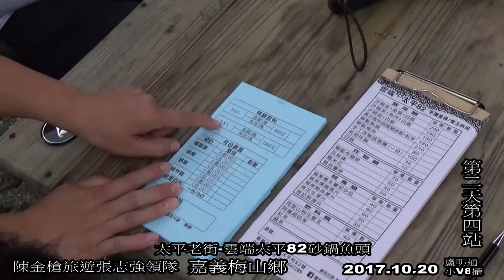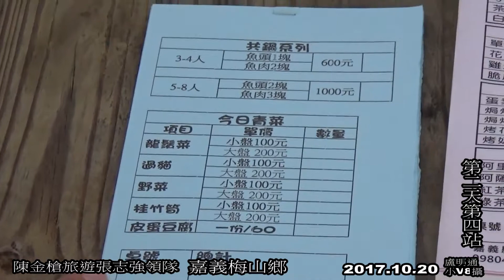2017陳金槍旅遊張志強領隊11嘉義梅山雲端太平82砂鍋魚頭